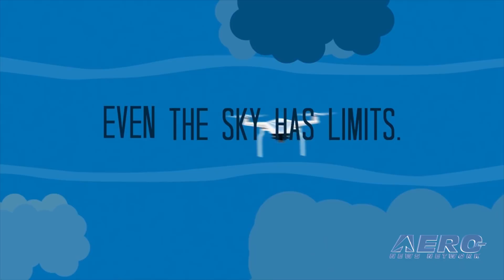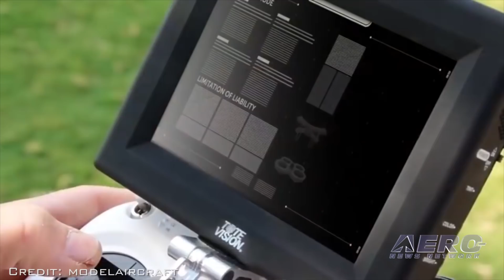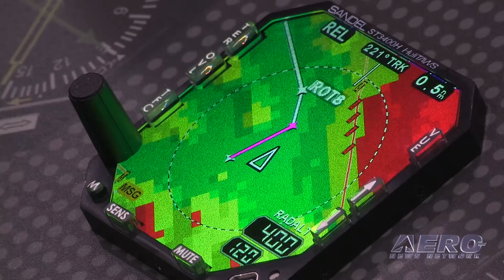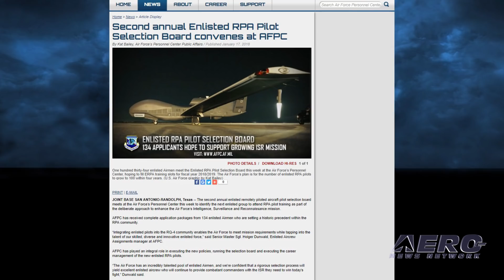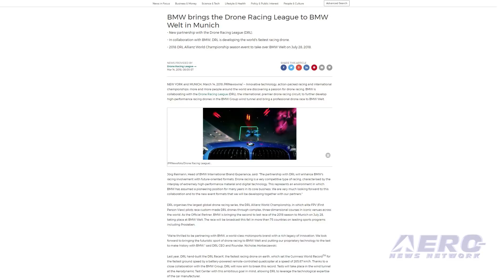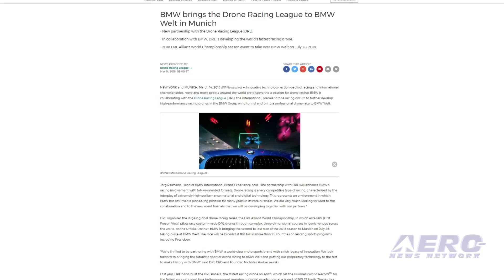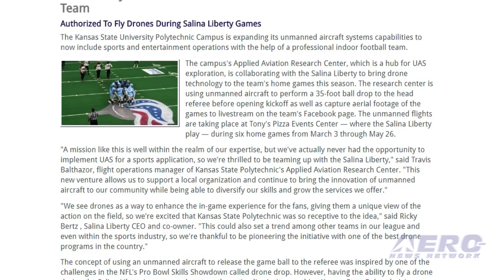AMA Drone Report 03.22.18: Learn the Drone Laws, DRL and BMW, ‘DroneBall’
Also: AEA Week 2018 Schedule, Consortiq/Sinclair Comm. College, RPA Pilot Selection, Drone Delivery Canada

A recent AMA program, ‘Even the Sky Has Limits: Learn the Drone Laws’ – is targeted at consumers who have recently purchased or have an interest in drones. “Nothing is more important than the safety of our nation’s airspace,” said Rich Hanson, President of AMA. “This is an exciting time as more and more people are enjoying this great recreation, but everyone needs to learn the drone laws before they take to the skies.” BMW is collaborating with the Drone Racing League (DRL) to further develop high-performance racing drones in the BMW Group wind tunnel and bring a professional drone race to BMW Welt. DRL organises the largest global drone racing series, the DRL Allianz World Championship, in which elite FPV (First Person View) pilots race custom-made DRL drones through complex, three-dimensional courses in iconic venues across the world. The Kansas State University Polytechnic Campus is expanding its unmanned aircraft systems capabilities to now include sports and entertainment operations with the help of a professional indoor football team. The campus's Applied Aviation Research Center, which is a hub for UAS exploration, is collaborating with the Salina Liberty to bring drone technology to the team's home games this season. The research center is using unmanned aircraft to perform a 35-foot ball drop to the head referee before opening kickoff.  All this -- and MORE in today's episode of the AMA Drone Report!!!

AMA Drone Report 03.22.18 is chock full of info in this Weekly News Episode, Thursday, March 22nd, 2018... Presented by Aero-TV veteran videographer and Airborne Hosts Brianne Cross, Christopher Odom, and Laura Hutson, and is supported by ANN CEO/Editor-In-Chief Jim Campbell, Chief Videographer Nathan Cremisino, and Aero-Journalists Tom Patton, and Earl Downs, this episode covers:

Even the Sky Has Limits: Learn the Drone Laws
BMW Brings The Drone Racing League To BMW Welt In Munich
K-State Polytechnic Collaborates With Professional Indoor Football Team
AEA Week 2018 Schedule
Consortiq, Sinclair Community College Join Forces To Increase Drone Safety
Second Annual Enlisted RPA Pilot Selection Board Convenes At AFPC
Drone Delivery Canada Completes First Ever U.S. Test Flights